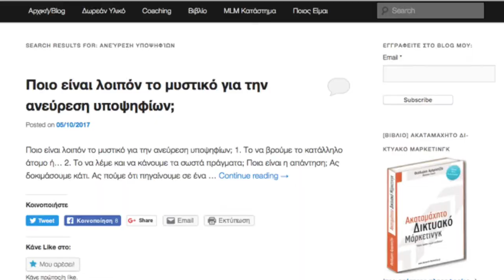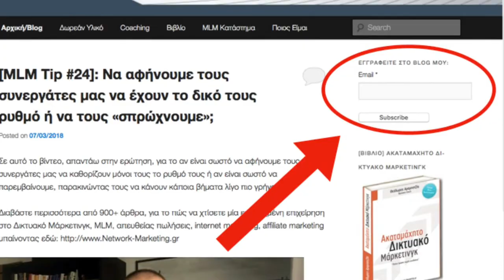[MLM Tip #32] Κόψε ξύλα και κουβάλα νερό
*** Η Φιλοσοφία του Ζεν στο Δικτυακό Μάρκετινγκ (και όχι μόνο) ***
«Πριν τη φώτιση, κόψε ξύλα και κουβάλα νερό.
Μετά τη φώτιση, κόψε ξύλα και κουβάλα νερό.»

Δες στο βίντεο πώς η συγκεκριμένη ιδέα εφαρμόζεται για το δικτυακό μάρκετινγκ, είτε αν μόλις ξεκινάς, είτε αν σκέφτεσαι να ξεκινήσεις, είτε αν έχεις πετύχει και έχεις φτάσει στην κορυφή!

Προς το τέλος του βίντεο, αναφέρω μία ιδέα που έμαθα πριν 15 χρόνια, από έναν από τους δασκάλους μου στη δουλειά, τον Νίκο Λέτσο.